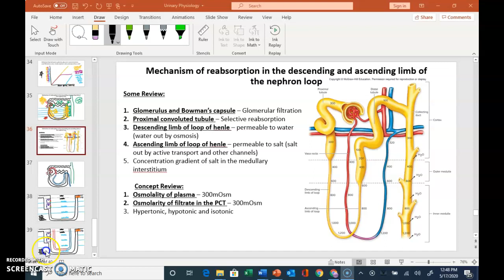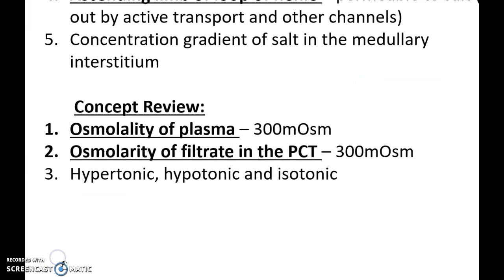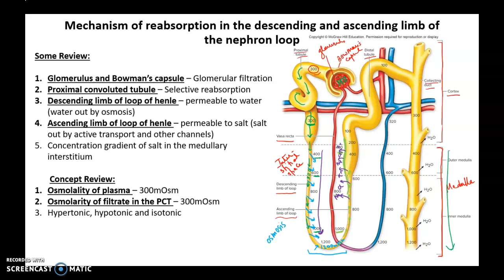Urinary Physiology Part 9